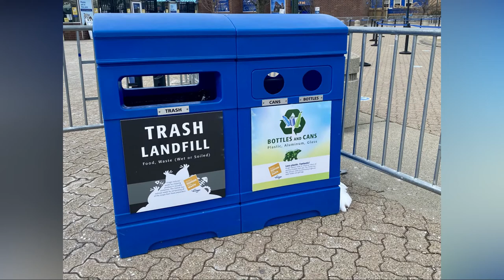Detroit Zoo | Amazing Amphibians: Episode 6 (World Frog Day)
March 20th is World Frog Day!

Hit the ground hopping by learning about the origin of this important day from Mayor of Amphibiville Blake Myers in his sixth installment of Amazing Amphibians!